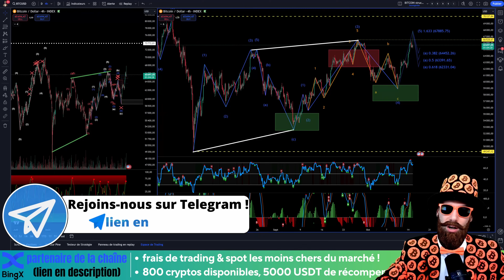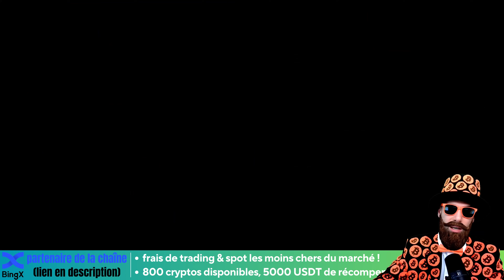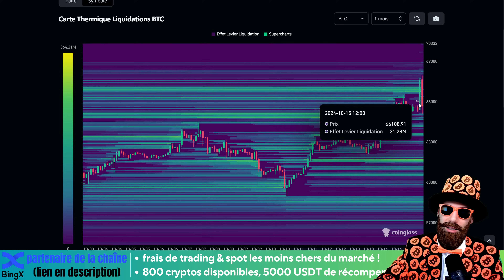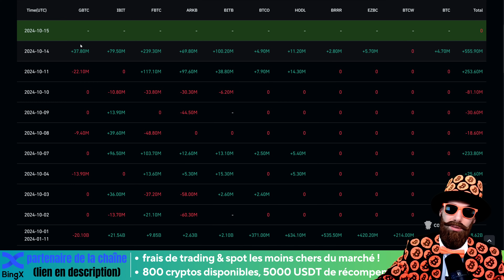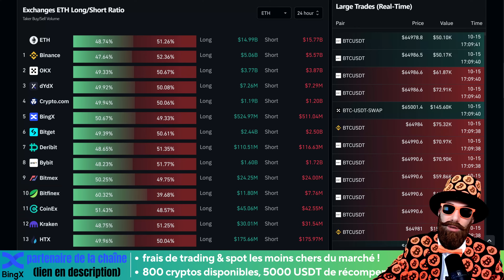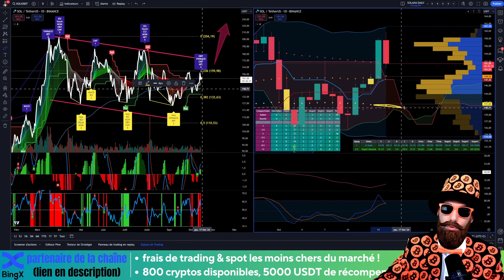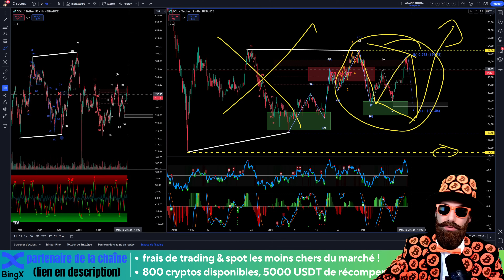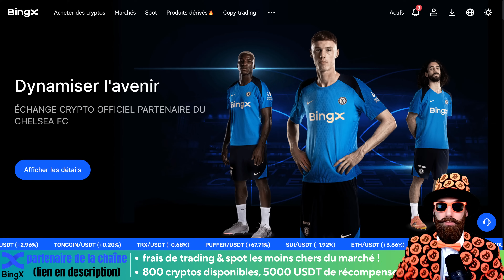🚨Le marché crypto se retourne dans le rouge : Dernière correction avant une hausse massive ?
🎁 accès à des évènements privés : concours et compétitions privés !
🎁 jusqu'à 5000$ de récompenses : pour les nouveaux inscrits !

☑️Un autre exchange simple, décentralisé et sans KYC pour ceux qui cherche la discrétion absolue

00:00 Sommaire
01:46 Analyse BITCOIN
09:32 Analyse ETHEREUM
16:06 Analyse SOLANA
18:18 Analyse marché traditionnel